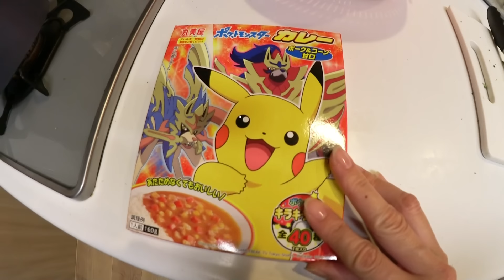★Vlog★土曜日なのに学校の1日・・・ママは大忙し・・・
夏休みに入る前の土曜日の一日の様子です。
この日は学校行事がもりだくさん・・・朝から夕方まで学校のはしごでした。

かんな→kan.youtube
ママ　→kan_aki_channel